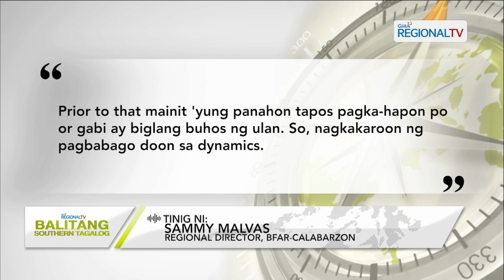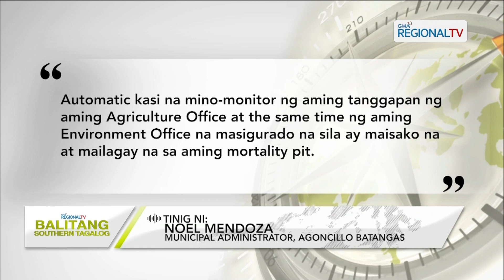Balitang Southern Tagalog: Fish Kill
Halos 21,000 kilos ng tilapia sa lawa ng Taal sa Agoncillo, Batangas, nangamatay; Pagbabago sa temperatura, tinitingnang sanhi ng fish kill ayon sa BFAR CALABARZON; Pagkamatay ng mga alagang isda, walang kinalaman sa aktibidad ng bulkang Taal ayon sa LGU.